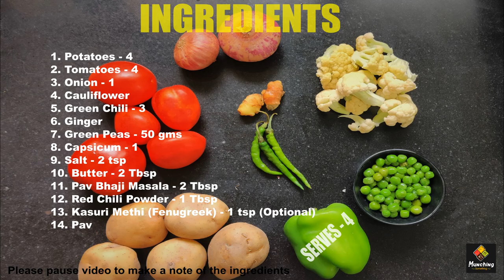Pav Bhaji Recipe | Easy Mumbai Street Style Pav Bhaji | Lockdown Special Recipe | MunchingSomething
We bring out the best of Indian street food now. You guessed it right, its Pav Bhaji. Try our recipe to make a pav bhaji for your family and everyone won't be able to stop praising you.

Ingredients (Serves 4):
1. Potatoes - 4
2. Tomatoes - 4
3. Onion - 1
4. Cauliflower
5. Green Chili - 3
6. Ginger
7. Green Peas - 50 gms
8. Capsicum - 1
9. Salt - 2 tsp
10. Butter - 2 Tbsp
11. Pav Bhaji Masala - 2 Tbsp
12. Red Chili Powder - 1 Tbsp
13. Kasuri Methi (Fenugreek) - 1 tsp (Optional)
14. Pav

Note to our viewers:
It takes several hours of our hard work to prepare such videos for you guys. To encourage and motivate us, please hit like (if you like it), dislike (if you don't like it).